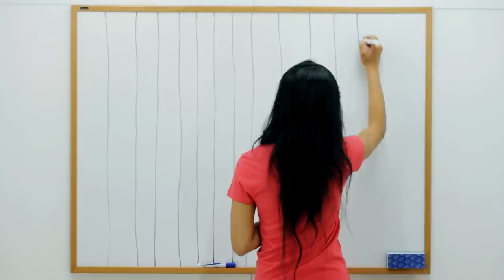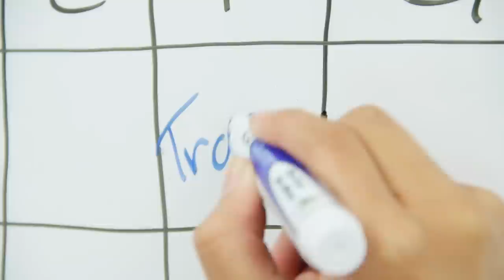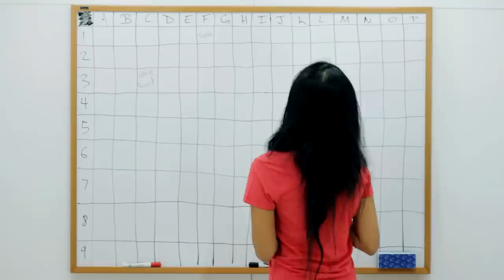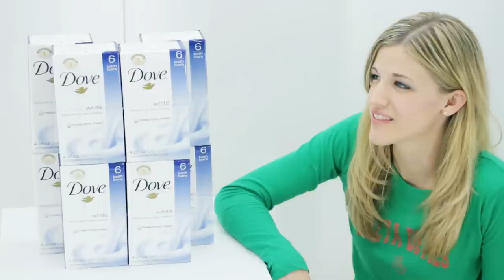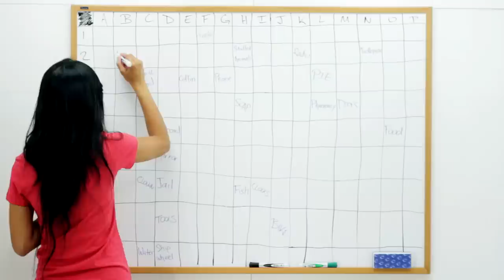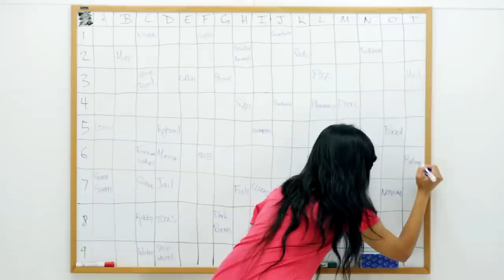The Vault - Episode 3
Armed with a new strategy and new allies, Henry renews his focus.

"The Vault" is an original web series created by Aaron Hann and Mario Miscione, with the support of Mark Cuban and AXS TV.